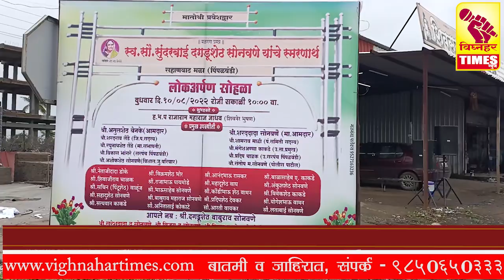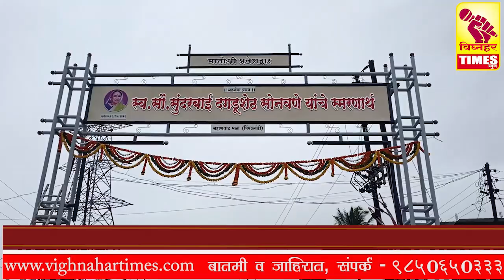स्व .सौ सुंदराबाई दगडूशेठ सोनवणे यांच्या स्मरणार्थ कुटुंबीयांनी मळ्याला दिले आकर्षक प्रवेशद्वार